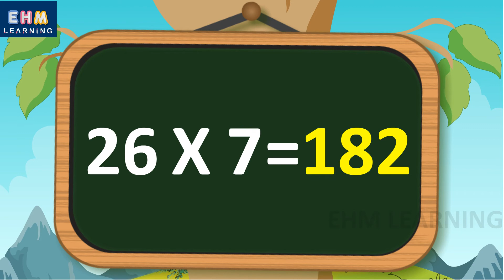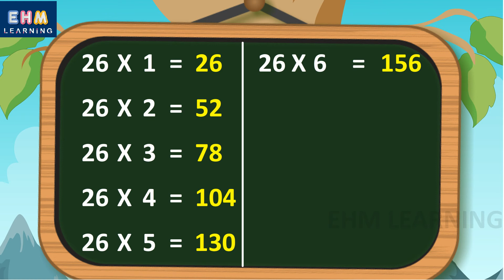Table of 26 | Learn Multiplication 26 x 1 = 26 | Table of twenty six | EHM Elearning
Learn multiplication Tables | multiplication table for kids | multiplication table for children | table for students | Online learning | Learning online | Learning Table online | Table of 26 | Ehm Learning